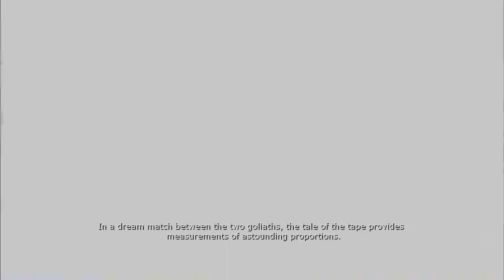WWE All Stars Fantasy Warfare #5 - Greatest Big Man - Andre The Giant vs The Big Show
My playthrough of the Fantasy Warfare on WWE All Stars.

Games I intend on playing at some point:

COD Blops 1+2 MW3
Max Payne 3
Walking Dead
WWE All Stars + WWE12+13
Hitman Absolution
Farcry 3
Saints Row 3
Dead Island
Skyrim
Army Of Two 40th Day + Devils Cartel
GTA 5

If there is any games you would like to play with me online on multiplayer or any co-op modes then send me a message or comment and we could do a dual commentary recording.